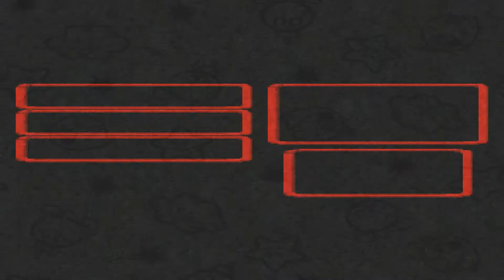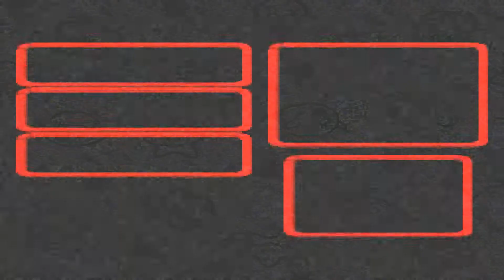Super Mario RPG: Legend of the Seven Stars (SNES) Playthrough Part 9 [1080p]